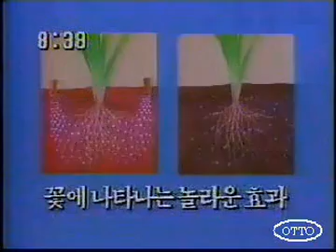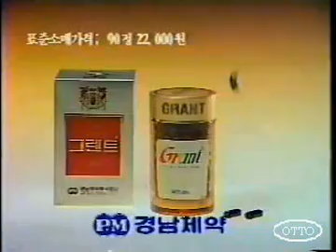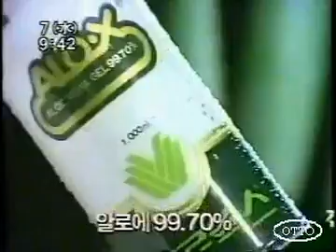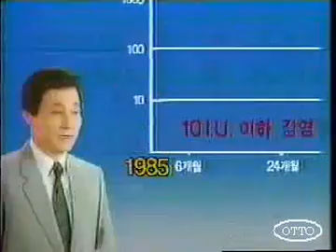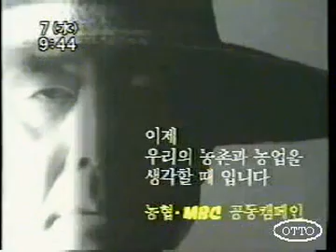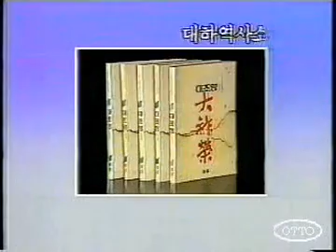[90년대 한국TV광고] 1990년 3월 실제 방영된 TVCF 모음(1)